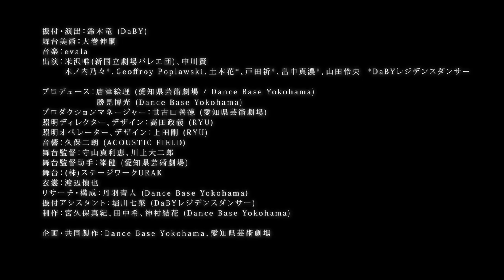愛知県芸術劇場×DaBYダンスプロジェクト鈴木竜×大巻伸嗣×evala『Rain』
愛知県芸術劇場×DaBYダンスプロジェクト 鈴木竜×大巻伸嗣×evala『Rain』

2023年8月、東京、愛知、福岡にてツアーを開催！
サマセット・モームによる短編小説『雨』を題材とした本作は、ダンス・美術・音楽が一体となり、劇場空間ならではの体験を創出。3月の愛知公演を経て、さらに連携を深めたスペクタクルにどうぞご期待ください。

〇東京公演
会場：新国立劇場　小劇場

公演日時：
8月4日(金) 19:00～
8月5日(土) 12:00～ / 18:00～
8月6日(日) 12:00～ / 16:00～

〇愛知公演
会場：幸田町民会館 さくらホール

公演日時：
8月18日(金) 18:30～

〇福岡公演
会場：Ｊ:ＣＯＭ北九州芸術劇場 中劇場

公演日時：
8月27日(日) 14:00～

原作：サマセット・モーム「雨」

演出・振付：鈴木竜
美術：大巻伸嗣
出演：米沢唯(新国立劇場バレエ団) 、中川賢
木ノ内乃々、 Geoffroy Poplawski 、 土本花、 戸田祈、畠中真濃、山田怜央

プロデュース：唐津絵理(愛知県芸術劇場/Dance Base Yokohama)、勝見博光(Dance Base Yokohama)
プロダクションマネージャー：世古口善徳（愛知県芸術劇場）
照明ディレクター、デザイン：髙田政義（RYU）
照明オペレーター、デザイン：上田剛（RYU）
音響：久保二朗（ACOUSTICFIELD）
舞台監督：川上大二郎、守山真利恵
舞台監督助手：峯健（愛知県芸術劇場）
舞台：(株)ステージワークURAK（中井尋央、浦弘毅）
衣裳：渡辺慎也
リサーチ・構成：丹羽青人（Dance Base Yokohama）
振付アシスタント：堀川七菜（DaBYレジデンスダンサー）
制作：宮久保真紀、田中希、神村結花（Dance Base Yokohama）

企画・共同製作：Dance Base Yokohama、愛知県芸術劇場